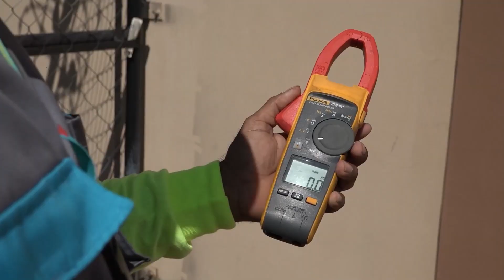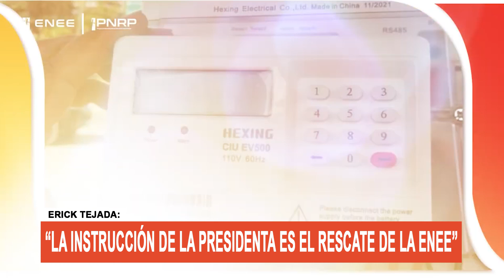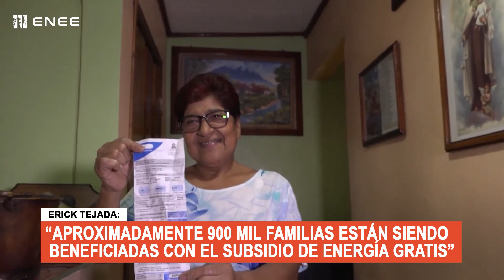La Entrevista - Erick Tejada